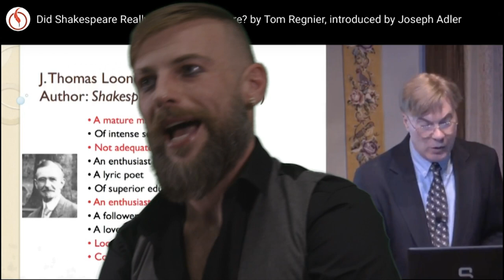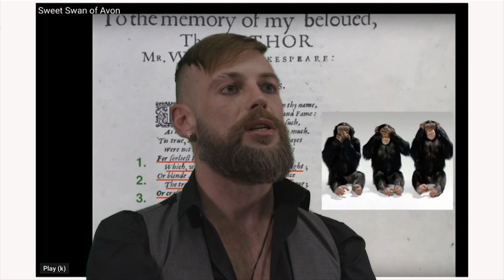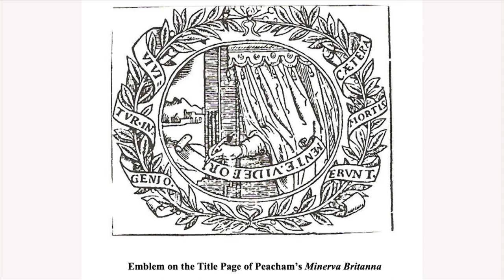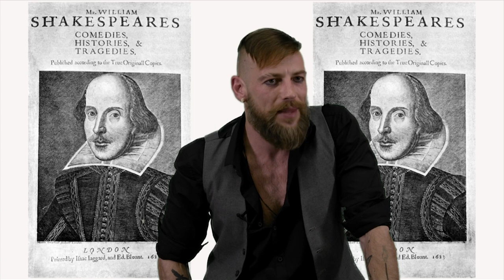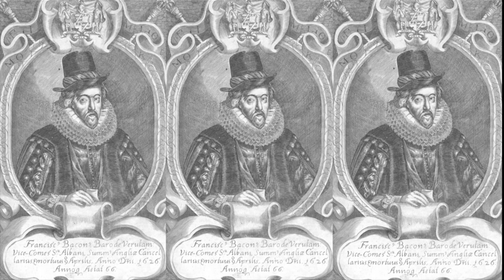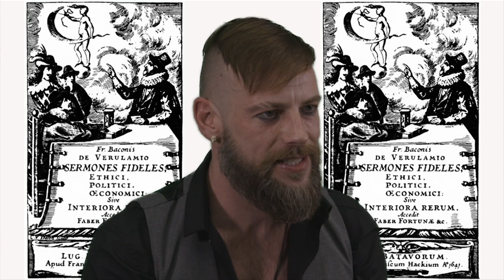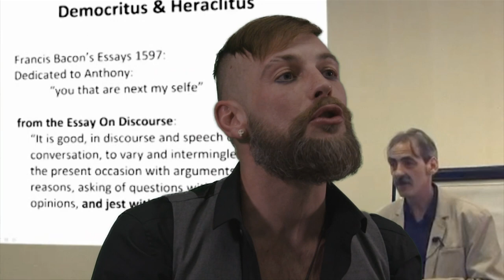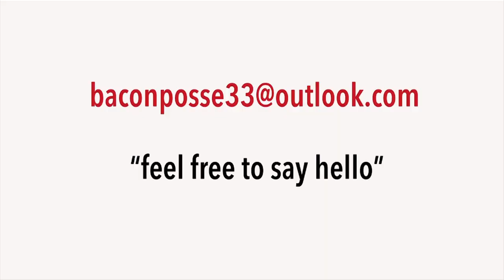“Pots” Part Two; The Project - A Story of Bacon and His Devotees.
Jono Freeman presents his research into Sir Francis
Bacon, proposing a creative project which may finally bring recognition more
deserving of “the very nerve of genius, the marrow of persuasion, the golden
stream of eloquence, the precious gem of concealed literature”.

An invitation to all viewers.
If you would like to contribute your creative work, concerning Francis Bacon,
to be shown on the Francis Bacon Society Youtube site, please email